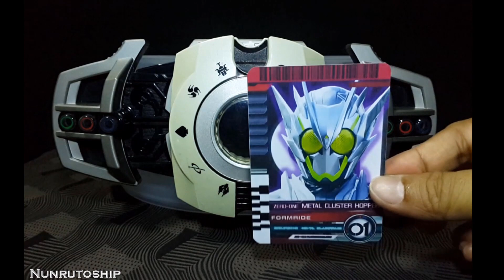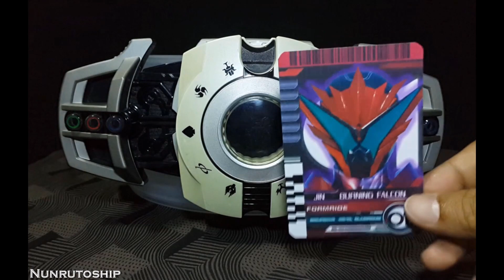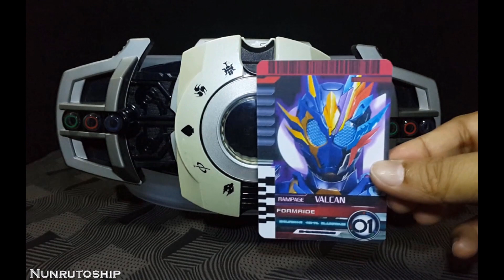Kamen Rider Zero One Metal Cluster Hopper/Burning falcon/Rampage Vulcan Card (Homemade)仮面ライダーゼロワンカード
Presentation of Homemade card Kamen rider Zero one card set 5 including :
 - Kamen Rider Zero One Metal Cluster hopper
 - Kamen Rider Jin Burning Falcon
 - Kamen Rider Rampage Vulcan
Play with Dx neo diend driver and Decade driver.
And sound editing of henshin sound in Fanmade version.
* This video was created for an audience older than 13 years. *